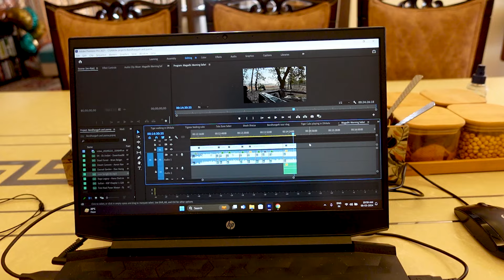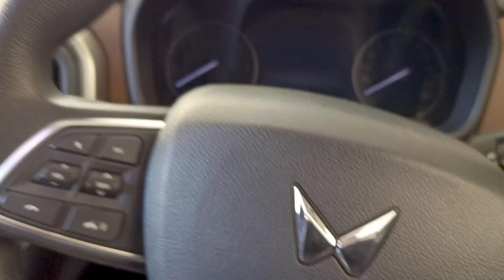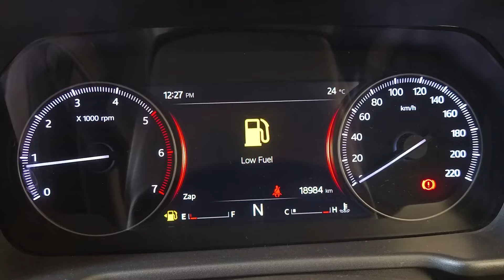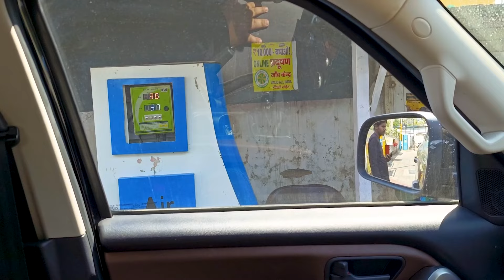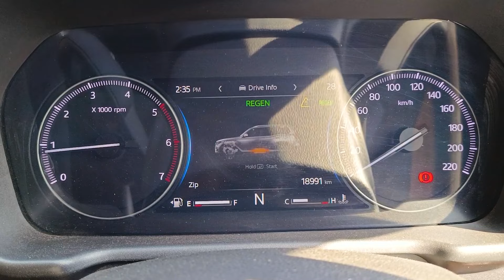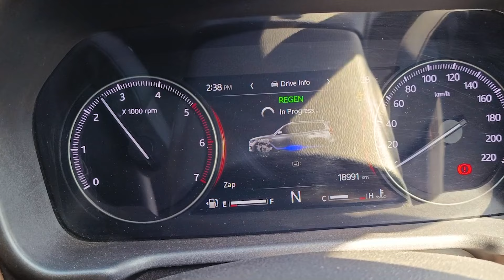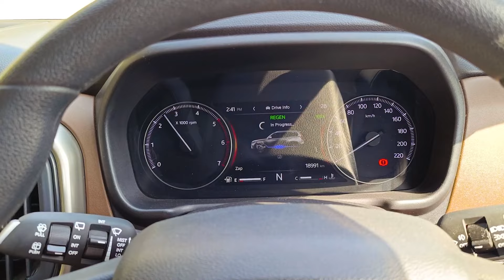Kya mai Fake Tiger Sighting dikhata hun? MY REPLY TO HATERS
Though I have a lovely YouTube family who support me like their own but there a few haters who make unnecessary comments which are uncalled for. The most common being that I show fake Tiger Sightings.
This is my reply to haters on YouTube

Car products I use:

3M Car wax
ShineXPro Foam Car Wash Shampoo
Windshield Washer Fluid
ShineXPro Microfiber Cloth

Qubo Smart Tyre Inflator for Cars & Bikes